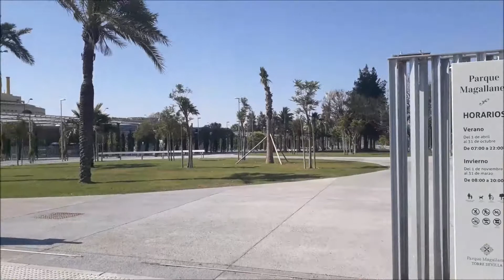Sevilla (Spain) Travel Guide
Two-day trip to Sevilla (Andalucia)
Highlights:
- Las Setas;
- Plaza Nueva;
- Patio de los Naranjos;
- La Giralda;
- Real Alcazar;
- Plaza de España;
- Parque de Maria Luisa;
- Barrio de Triana;
- Parque Magallanes;